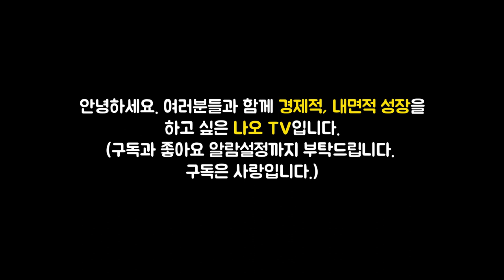금리 상승 수혜주는? l 돈의 흐름 #1 [전인구경제연구소]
이번 영상은 전인구 저자의 '돈의 흐름' 책에 대한 북튜브입니다.

👉저자소개(전인구)
거시경제 흐름과 주식투자를 전문적으로 다루는 경제·재테크 전문 유튜버다. 20대 시절부터 주식·부동산 고수들을 만나며 자신만의 투자 철학을 다졌고, 35세에 경제적 자유를 달성했다. 8년간 온·오프라인 강의를 통해 2만 명이 넘는 사람들에게 투자의 눈을 기르는 강의를 했다. 투자자산운용사, 자산관리사 자격증을 보유하고 있다. 주요 저서로 『워렌 버핏의 재무제표 파헤치기』, 『내 월급 사용설명서』, 『전인구의 주식투자 일주일 만에 뽀개기』등이 있다.

🔹참고서적🔹
돈의 흐름(전인구 지음), 출판사 - 21세기북스